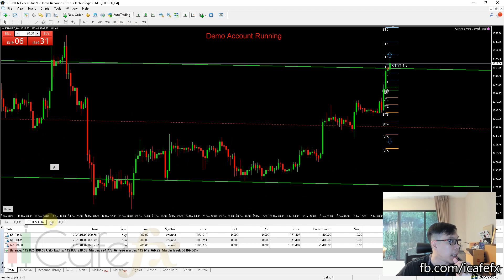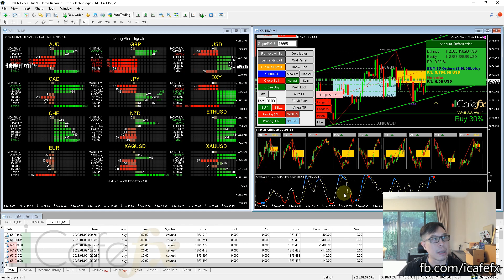ทองคำยัง sideway แต่เก็บสั้นได้ แนะนำ pending รอตลาดเปิดจุดเข้า buy ยังไม่ต่ำพอรอต่อไป 1/9/2023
วิเคราะห์กราฟทองคำ ภาค บ่าย